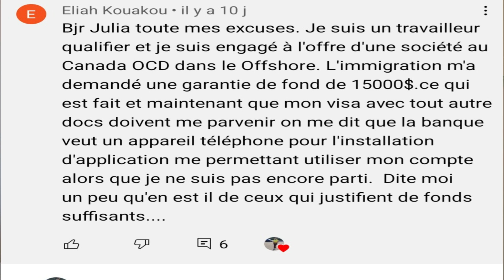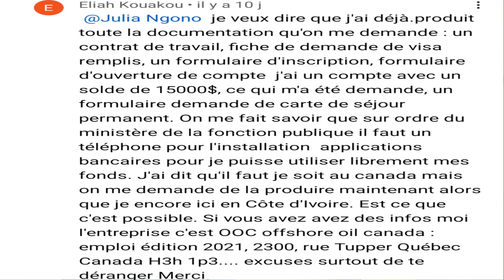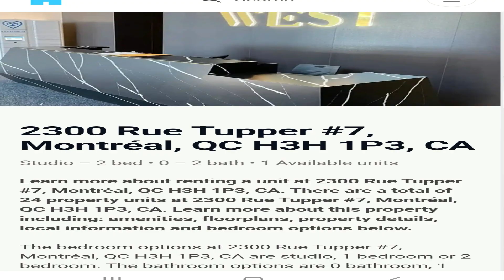voici comment éviter de se faire arnaquer en immigration canada: reconnaître les arnaques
Je t'explique dans cette vidéo comment reconnaitre les arnaqueurs et éviter de se faire anarquer, éviter d'être abuser lors de son processus de demande de visa pour le canada 👍

👋👋BIENVENU Dans la Famille des🥇Immigrants du Canada et nouveaux entrepreneurs🥇

Une  vidéo chaque mardi et  une vidéo chaque samedi par Semaine(2fois par semaines)

📸  Mon matériel
ma caméra
mini trépied
grand trépied
Micro cravate pour téléphone & Caméra
Ring Light (lumière)

Voirci la Séance de coaching qu'il te faut clique sur le lien pour faire une réservation: